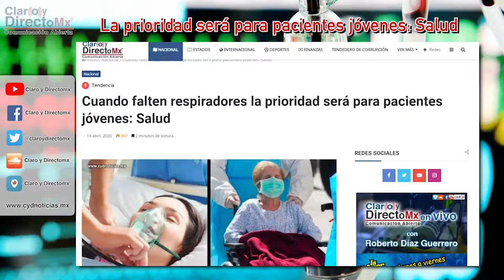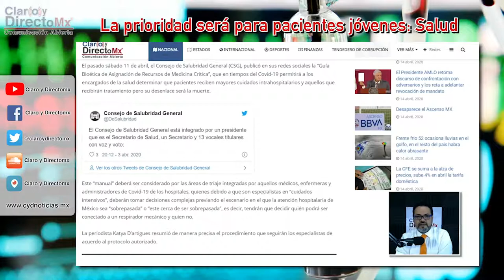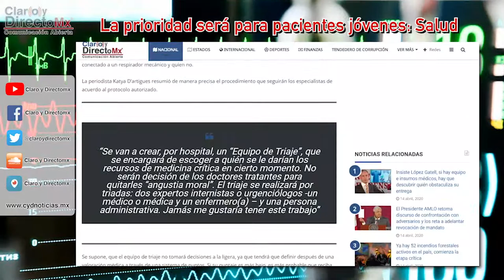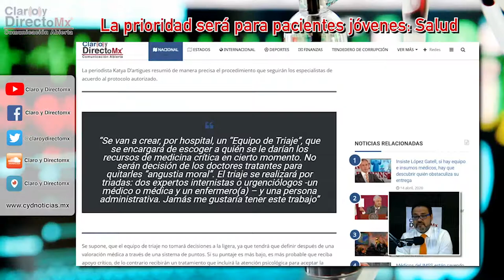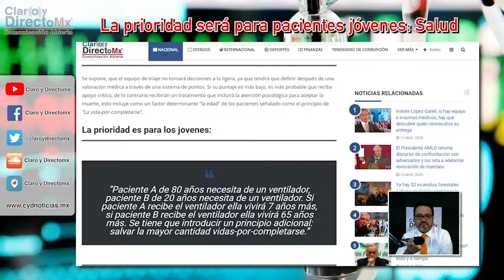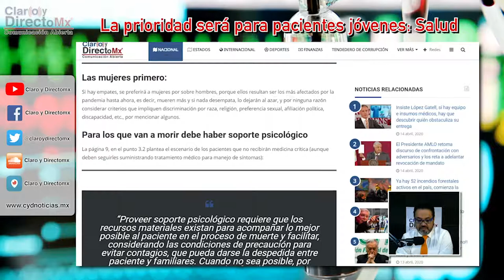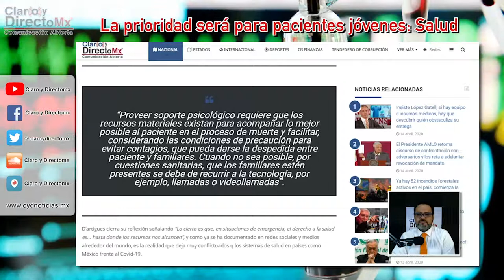La prioridad serán pacientes jóvenes y no adultos mayores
El pasado sábado 11 de abril, el Consejo de Salubridad General (CSG), publicó en sus redes sociales la “Guía Bioética de Asignación de Recursos de Medicina Crítica”, que en tiempos del Covid-19 permitirá a los encargados de la salud determinar que pacientes reciben mayores cuidados intrahospitalarios y aquellos que recibirán tratamiento pero su desenlace será la muerte.